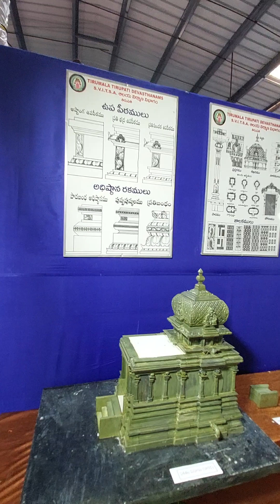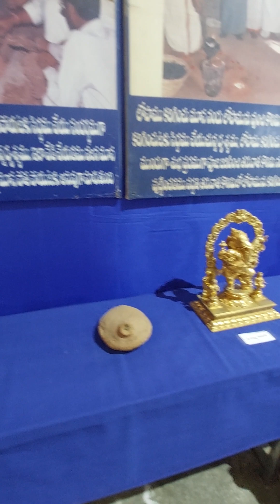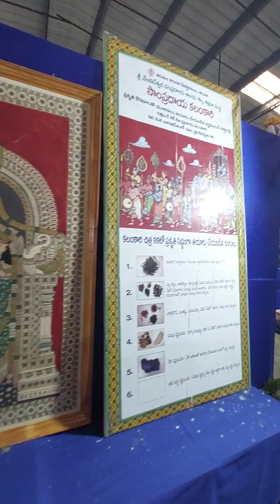# Tirumala tirupathi flower stal # 💐🌹🌻🌺🌼🌷 # please Subscrib this channel